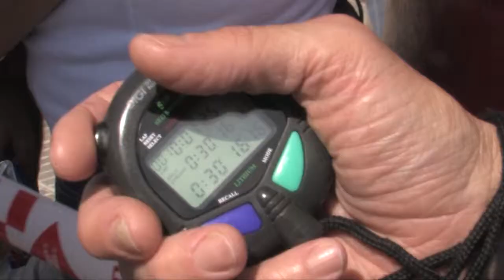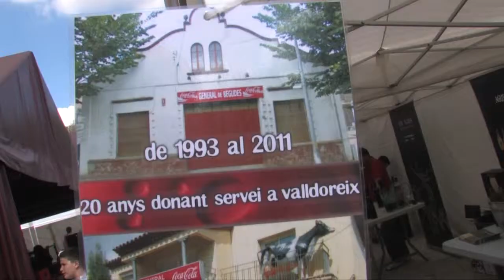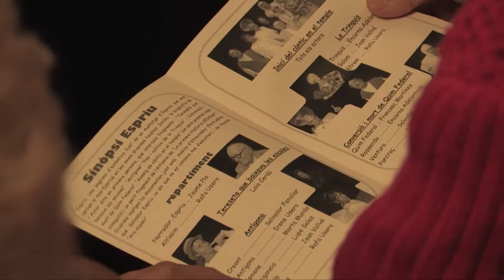Dissabte de Festa Major de Valldoreix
Resum de les activitats de Festa Major de Valldoreix